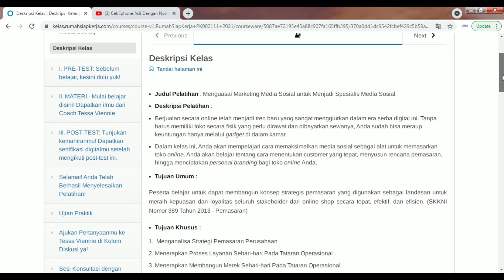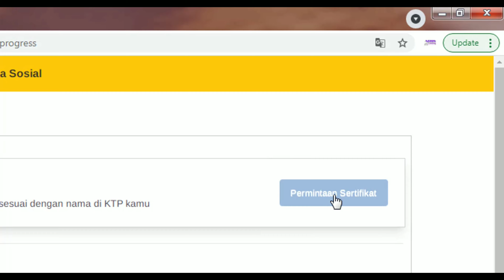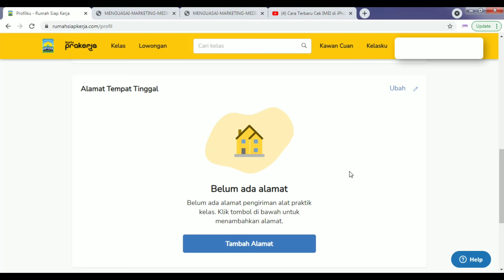PART3 - Cara Mendapatkan Sertifikat Pelatihan RUMAHSIAPKERJA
Halo RSKawan! Jangan lupa untuk beli kelas di Rumah Siap Kerja!

Berbagai macam kelas kelas tersedia di RSK.

Jangan lupa gunakan kode referral  “NASOROJPJX“ saat menukar voucher kelas.

Ini merupakan kesempatan terbaik bagi kamu. Ayo RSKawan ikuti kelas di

PART5
CARA MENYAMBUNGKAN REKENING KE DANA OVO LINKAJA GOPAY BNI DAN INSENTIF CAIR 2,4 JUTA SELAMA 4 BULAN + INSENTIF SURVEI 150 RIBU